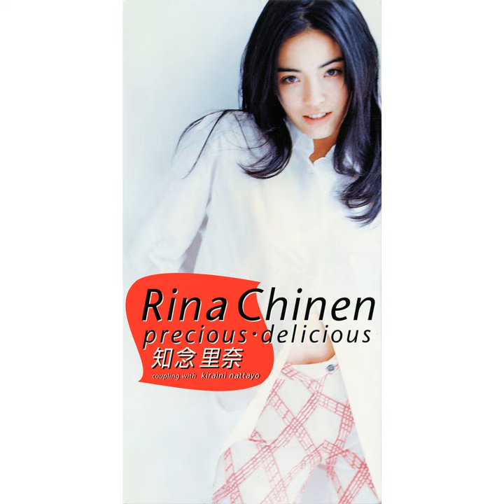precious delicious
precious delicious · Rina Chinen

Lyricist: Takahiro Maeda
Arranger, Composer: Koji Kubo